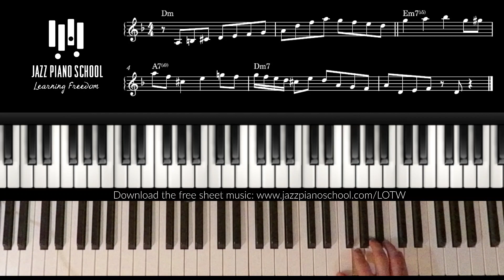A Minor Solo from Kenny Barron on "Beautiful Love" (LOTW #248)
Minor language is essential for every jazz pianist's complete toolkit. Listen how jazz master Kenny Barron plays over the minor chord changes here in the first few bars of "Beautiful Love."